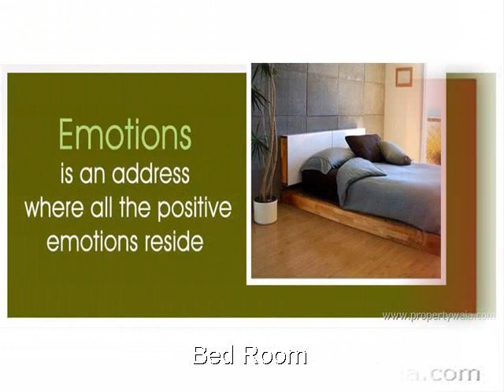Paramount Emotions - Noida Extension, Greater Noida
Paramount Emotions - Noida Extension, Greater Noida - 2,3 BR Homes

Paramount presents Paramount Emotions, 2 and 3 bedroom spacious apartments in Noida Extn, with all the modern features and amenities